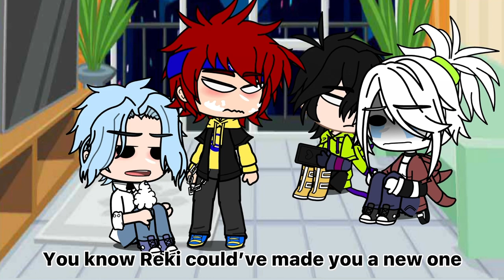Who hurt you today?🙇‍♀️ (Sk8 the Infinity) (Y/N as Miya’s older sister)